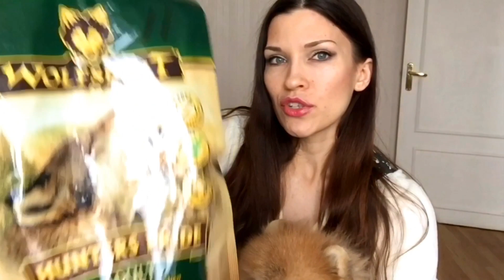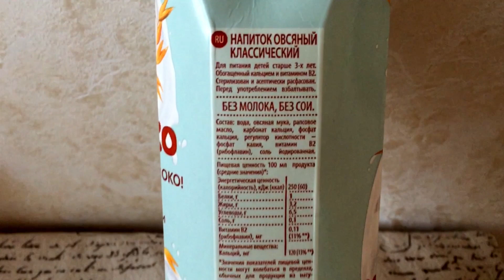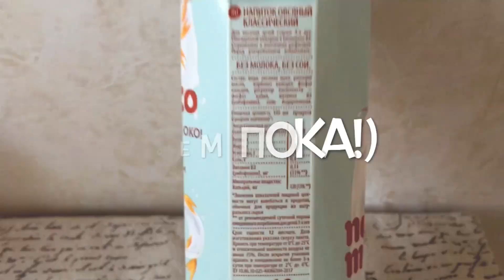У МОЕЙ СОБАКИ НАЧАЛА ВЫПАДАТЬ ШЕРСТЬ |Алопеция у Шпица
Привет друзья! Моя собака Шпиц Гетсби все еще продолжает терять шерсть.Хвостик так и не оброс.Мы решили сменить корм.Чтобы немного развеяться сходили на прогулку,и вы сможете посмотреть какое огромное количество снега выпало в Москве.А еще я покажу Вам  НЕ МОЛОКО))

ВСЕ ВИДЕО ПРО ВЫПАДЕНИЕ ШЕРСТИ И ЛЕЧЕНИЕ ГЕТСБИ

▼ПЛЕЙЛИСТЫ▼